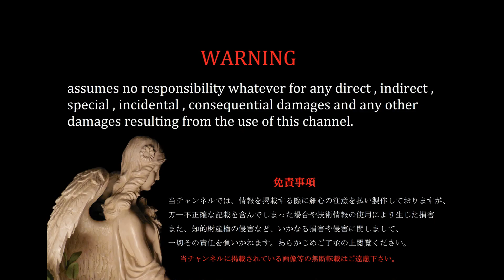ネオプランメガライナー [JRバス関東・ジェイアール北海道バス・京急バス・都営バス] ( バス ラジコン )Route bus in Japan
KYOSHO